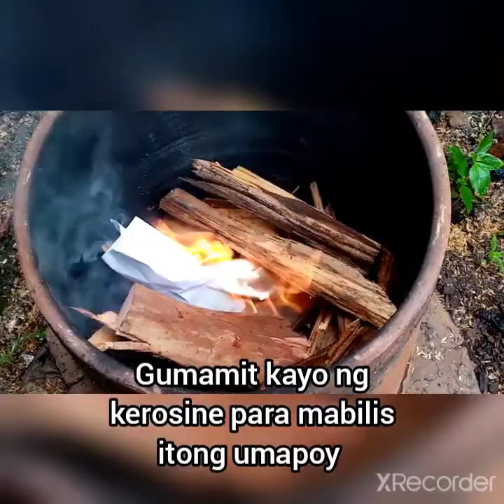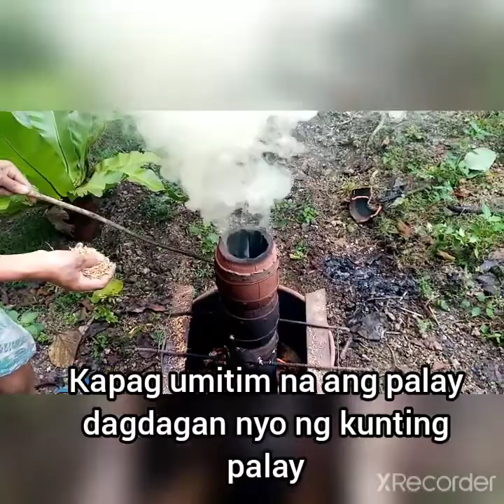Paano Gumawa ng Epektibong Garden Soil Mix para sa inyong Halaman at mga Gulay ║7 GS POTTERY ║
Garden Soil: Paano Gawin? Pampataba ng mga halaman at tsaka mga gulay 😊 Hope you enjoy this video 😊